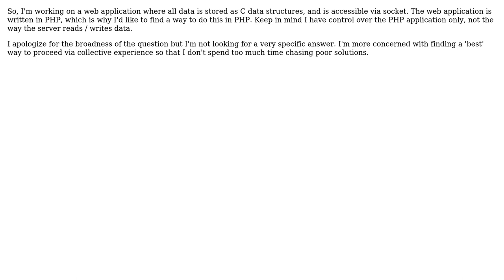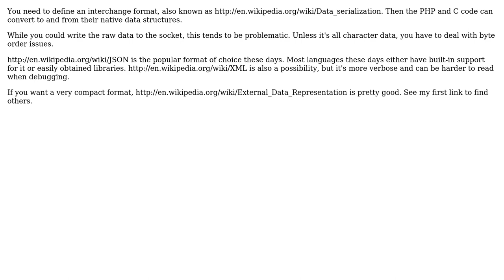Read / Write C data structure via socket in PHP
With thanks & praise to God, and with thanks to the many people who have made this project possible! You are responsible for your own actions.